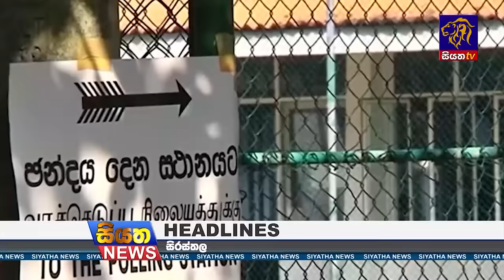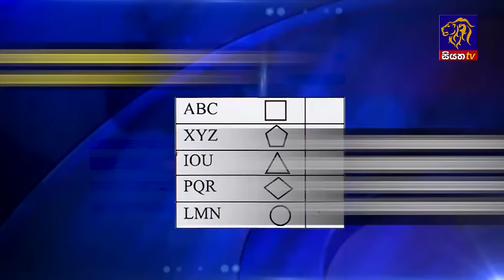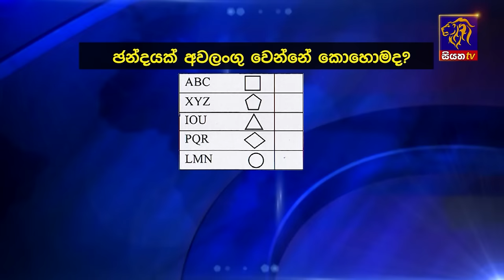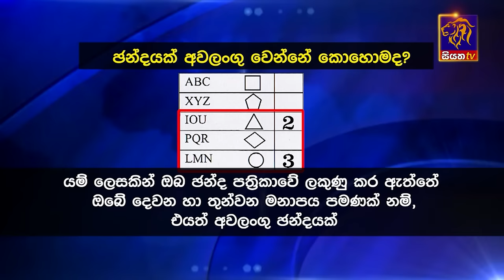Siyatha News | 06.00 AM | 21 - 09 - 2024